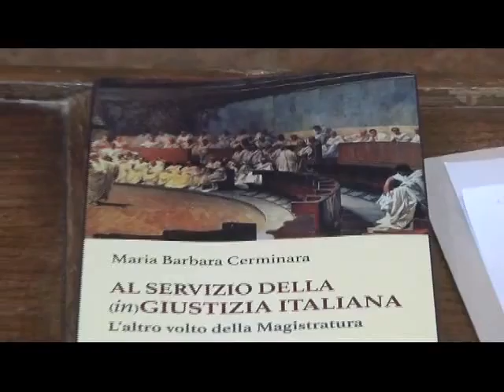Tg:Mercoledi' 20/04/2016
Telediogene:Tg Di Mercoledi' 20/04/2016